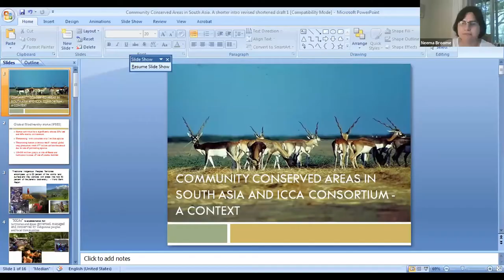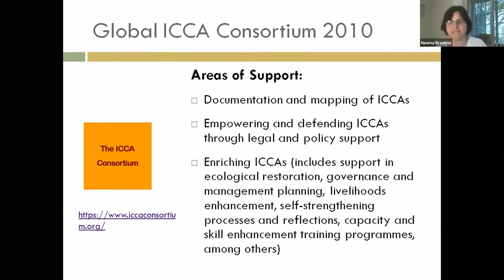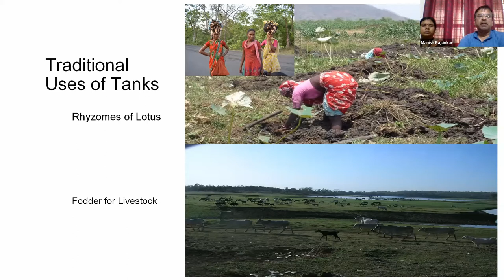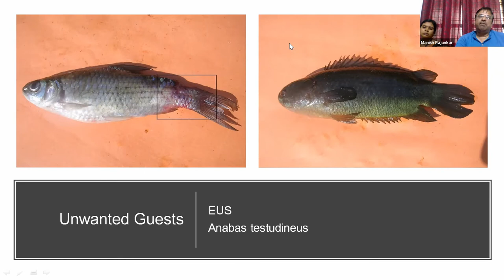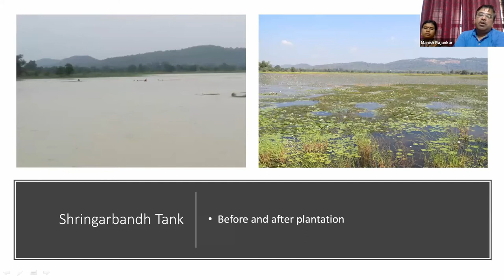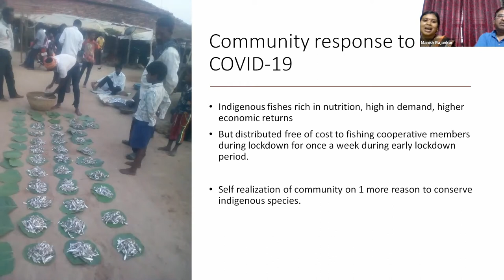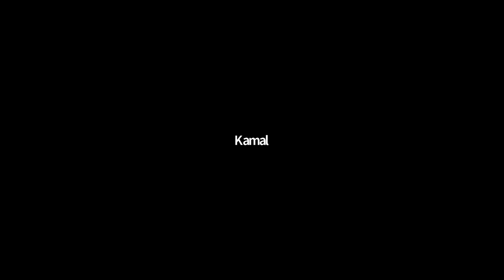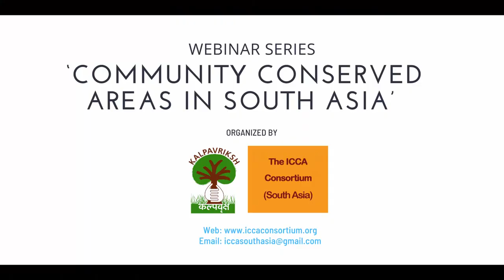Wetland Conservation in Vidarbha | Manish Rajankar & Shalu Kohle | CCA South Asia Webinar Series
Wetlands are at loss due to a compartmental approach by the Government departments towards the management and development of water resources. It further impacts wetland biodiversity and the communities dependent on those resources. But there are communities like Dhiwar in Gondia and Bhandara districts of Maharashtra, who look holistically and intervene with a multidimensional approach. It is the story of rejuvenation of wetlands based on the community's experiential knowledge, clubbed with social processes.

SPEAKERS

MANISH RAJANKAR is working on the rejuvenation of traditional water management systems of Vidarbha since the last 23 years, he is the Principal Investigator of the project on Freshwater biodiversity conservation under the Maharashtra Gene Bank Program, he is joint secretary of Bhandara Nisarga Va Sanskruti Abhyas Mandal and Director of Foundation for Economic and Ecological Development. He is coordinating the fishery theme in Maharashtra Revitalising Rainfed Agriculture Network (MahaRRAN) and also the coordinator of the Wetlands and Rivers theme of ICCA Consortium.

SHALU KOLHE is a community leader from Dhiwar, a traditional fishing community. She is promoting women leadership in the area of 70 wetlands, for involving them in decision-making processes, related to wetlands. She is also engaged in the documentation of wetland biodiversity with 12 fishing cooperative societies in Bhandara and Gondia districts.

WEBINAR SERIES
Community Conserved Areas (CCA) in South Asia webinar series is organised by ICCA South Asia Regional Coordination Committee and Kalpavriksh.